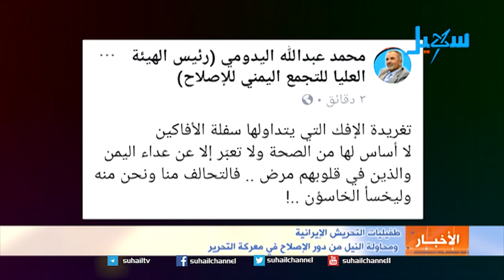طفيليات التحريش الإيرانية ومحاولة النيل من دور الإصلاح في معركة التحرير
التردد الجديد للقناة على مدار النايلسات (11603 افقي H ) مع كل تقدم عسكري تحرزه قوات الجيش الوطني المسنودة بالتحالف العربي على مليشيات الحوثي المتمردة في الميدان تبدأ طفيليات التحريش الإيرانية ببث الأكاذيب وتسميم أجواء الثقة بين مكونات الشرعية والتحالف العربي ومحاولة النيل من دور التجمع اليمني للإصلاح في معركة التحرير، بهدف صرف الانظار عن الهزائم الماحقة التي تحل بالانقلابيين..